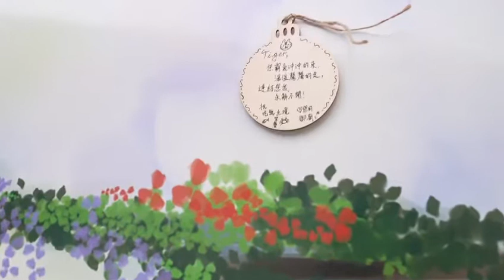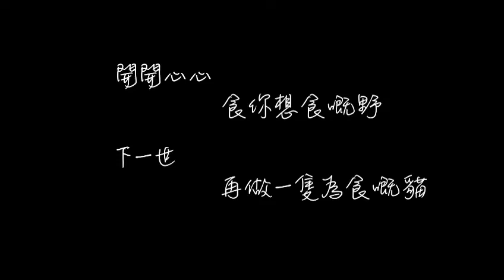Pet Knots 善終錄影紀念服務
第一集的主角叫Tiger，是一隻很霸氣的摺耳貓。
Tiger在16歲時候，原主人因為迫不得而的原因，需要轉交給別人照顧⋯ 然後便遇上了他的新爸爸媽媽 — Kelvin和Gypsy。即使明知道Tiger年紀比較大，有可能很快要面對寵物離世的議題，還是願意接收牠，給牠一個幸福的晚年時光。憑藉Tiger霸氣又愛撒嬌的個性，他們之間的感情迅速升溫，形成了很深厚的連結。短短數個月的時間，彷如相處了數年的感覺。
但是這一天，還是來到了。Tiger的身體惡化得很突然，本來還在洽談年長寵物攝影的細節，卻突然變成了善終服務⋯ 人生無常，寵物也一樣。我們能做的，也許是在寵物生前，用力好好去愛；生後也要為牠做多一點點。
告別式當日，場面溫馨又感人。Kelvin及Gypsy帶了很多Tiger生前很愛吃的零食。「Tiger，這可是你平時夢寐以求嘅食物呢⋯」輕輕的一句說話，已經觸動到我心靈。其實Tiger能夠在最後的日子遇上Kelvin及Gypsy，收獲到滿滿的關懷和陪伴，在充滿愛的環境及氛圍下離開，已是一種圓滿。
霸氣的Tiger，很高興與你相遇。我們約定，下一次，彩虹橋見。 (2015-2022)
*所有使用於社交媒體的善終相片及影片，均有事先取得主人同意。用意是希望透過自身的故事，提醒其他主人，愛真的要及時，減少讓自己有遺憾的機會。
[關於Pet Knots善終錄影服務]
寵物善終是你與寶貝最後一場的約會。Pet Knots特設錄影紀念服務，以溫馨的方式留念，成為獨家專屬回憶。
隨時同我地嘅善終策劃顧問傾下👇🏻
Whatsapp查詢(善終服務): 67700608
24小時接收遺體服務: 93331882